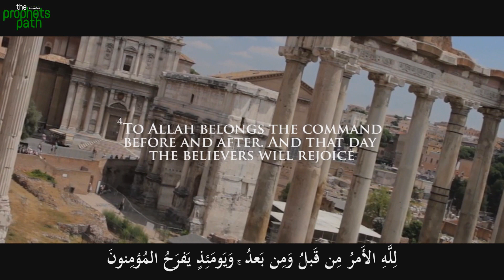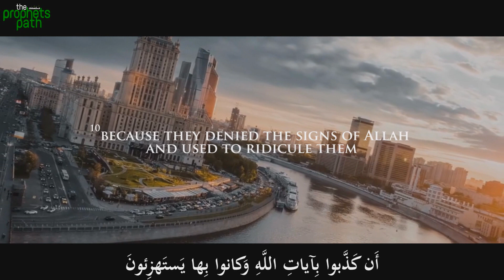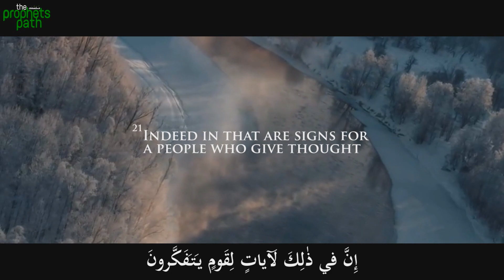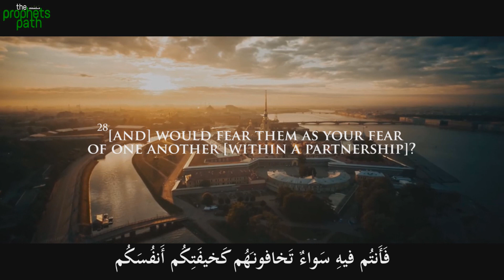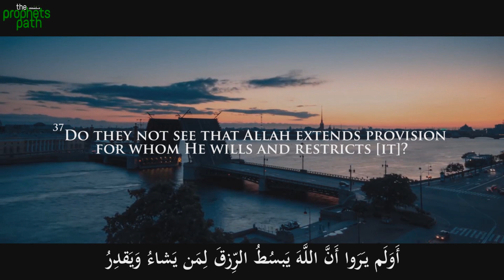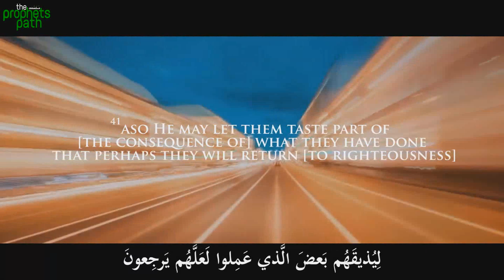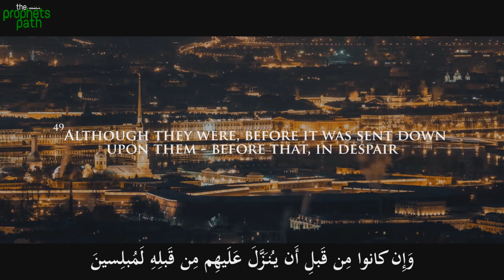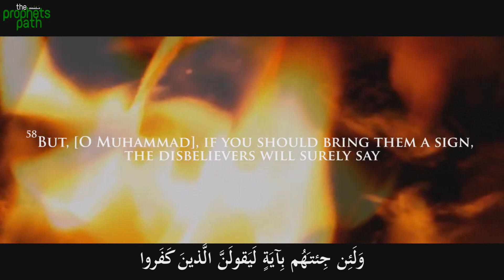SURAH RUM (THE ROMANS) - POWERFUL QURAN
Peaceful recitation of Surah Ar-Rum along with the Arabic text and the English translations. This video is part of our Full Quran series project, so expect to see more full Surah (chapter) recitations like these Insha'Allah.

Reciter: Moaz Elsayed